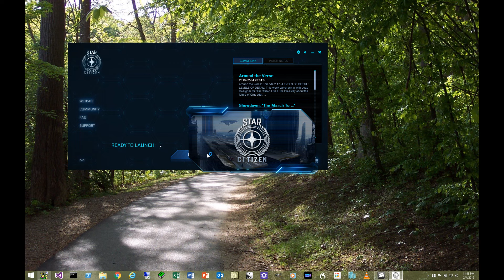Am I Too Stupid to Play Star Citizen?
My stupid player walkthrough of Star Citizen.